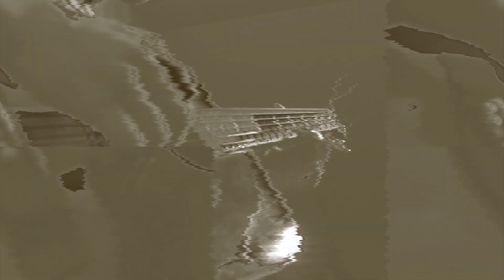Nothing Else Matters - Metallica acoustic cover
Buenas!! Les dejo el último cover acústico que hicimos con el gran Nacho Alderete.

Voz: Ignacio Alderete
Guitarras: Ignacio Alderete - Ezequiel Di Laudo
Bajo: Ignacio Alderete
Solo de guitarra: Ezequiel Di Laudo

Hi!! Here is the last acoustic cover we did with the great Nacho Alderete.

Voice: Ignacio Alderete
Guitars: Ignacio Alderete - Ezequiel Di Laudo
Bass: Ignacio Alderete
Guitar solo: Ezequiel Di Laudo